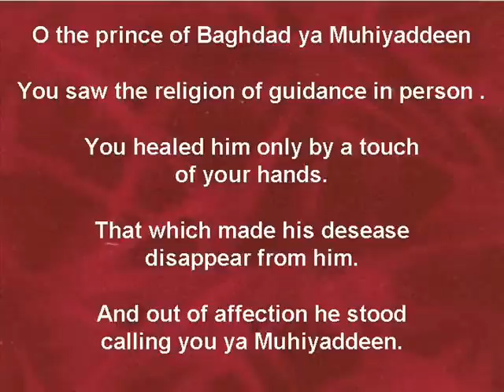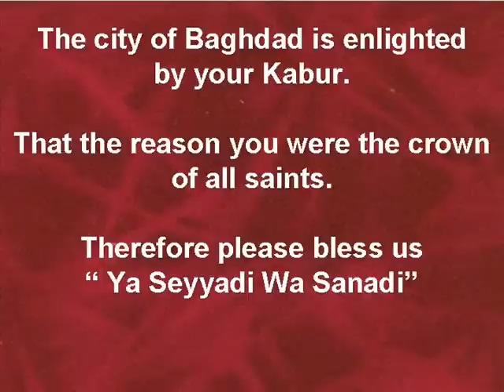Hazrat Abdul Qadar Jilani Mehboob e Subhani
PLEASE CLICK ON THE FOLLOWING LINKS:
HOW TO ACHIEVE NOOR
Visiting the Grave
Some people in this Present era believe that If somebody visits the graves of Pious people and take them as a means to Allah or seeks blessing through their relics, then this act is either Shirk or Biddah. Some even claim that this act wasn't done by Sahaba or in past centuries. Let us now see this in light of Quran and Hadith

وَكَذَلِكَ أَعْثَرْنَا عَلَيْهِمْ لِيَعْلَمُوا أَنَّ وَعْدَ اللَّهِ حَقٌّ وَأَنَّ السَّاعَةَ لاَ رَيْبَ فِيهَا إِذْ يَتَنَازَعُونَ بَيْنَهُمْ أَمْرَهُمْ فَقَالُوا ابْنُوا عَلَيْهِم بُنْيَانًا رَّبُّهُمْ أَعْلَمُ بِهِمْ قَالَ الَّذِينَ غَلَبُوا عَلَى أَمْرِهِمْ لَنَتَّخِذَنَّ عَلَيْهِم مَّسْجِدًا

Quran states: Thus did We make their case known to the people, that they might know that the promise of Allah is true, and that there can be no doubt about the Hour of Judgment. Behold, they dispute among themselves as to their affair. (Some) said, "Construct a building over them": Their Lord knows best about them: those who prevailed over their affair said, "Let us surely build a place of worship over them." (18:21)

PLEASE CLICK ON  LINKS TO KNOW Hazrat Abdul Qadar Jilani Mehboob e Subhani  AND TO READ HAZAT BOOKS :

FOR -  Qasaaid - AL-BURDA:THE PROPHET'S MANTLE.
ASMA' ALLAH U'L HUSNA IN VERSE By: Shaykh 'Abdul Qadir Jilani Rady Allahu 'Anhu

Allahumma Salle 'Ala Syedina Muhammadin Wa 'Ala Aalihi Syedina Muhammadin Wa Barik Wa Sallim

'Ala Inna Awliya Allahu Laqaufum Alaiheem Walahum Yazanoon
The King of Saints Imam-ul-Auliya Peeran-e-Peer Hazrat Syed ul Abraar Shaik ul Kubaar Hazrat Mehboob Subhaani Qutb e Rabbani Ghouse-us-Samandaani Hazrat Syed Shaik Abdul Qadir Jilani Kushayeedakar Har Dou Jahani Qaddas Allahu Sirra ul Azeez
The King of this world and the hereafter is Shah Abdul Qadir,
The leader of the Children of Adam is Shah Abdul Qadir.
The sun, moon, heavens, the throne and the pen,
All get their light from the heart of Shah Abdul Qadir."
( Hazrat Shah Naqshband Qaddas Allahu Sirra ul Azeez )
BASIC FACTS:
Birth Name:
Syed Shaikh Abdul Qadir Jilani
Born in:
Jilan, Iran.
Date of Birth:
1st Ramadan, 471 Hijri in Jilan, Iran.